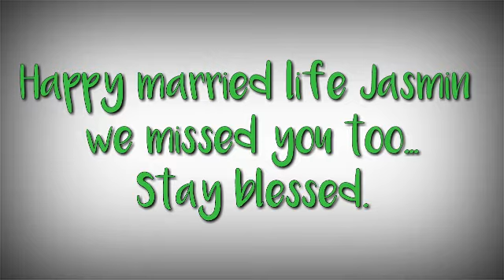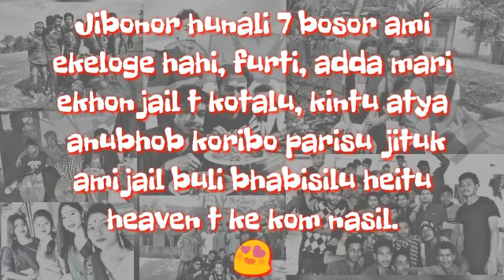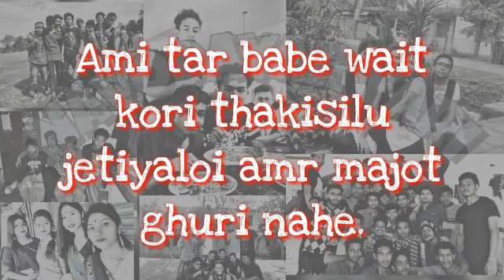advenedizo album of my jnv friends.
7 years journey...
Not 1year nor 2year it was journey of 7years.
We did many masti, chichorapanti, roaming with friends every evening in a group during tea time and many more.
Every moment made golden and unforgottenable moments for us.
Don't know  about other things we taught or not but navodaya taught us the meaning of real Friend.

background sounds credited to-
NCS
(Non copyrighted sound) free to use for commercial purpose.